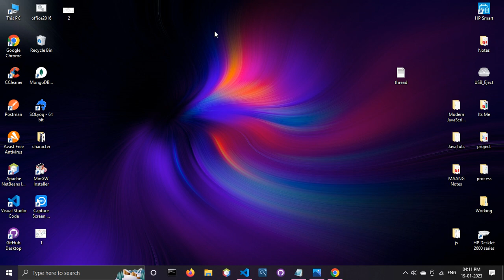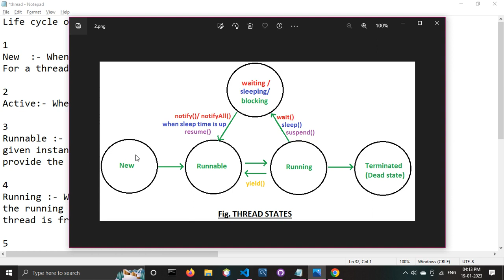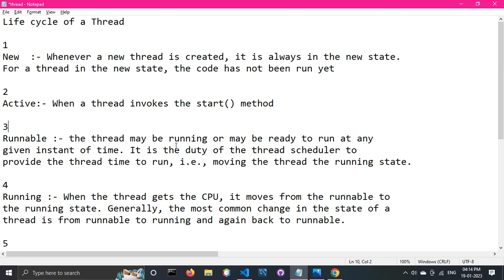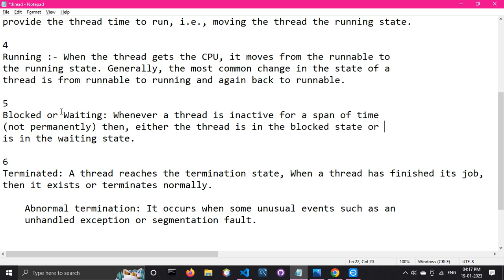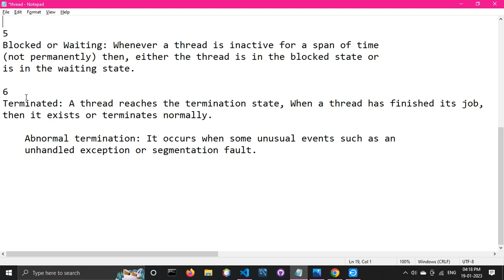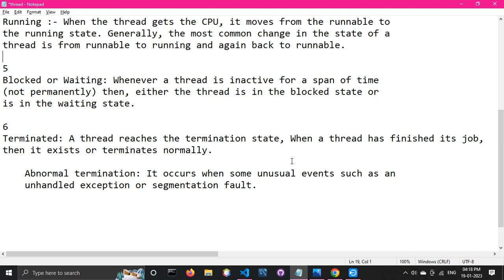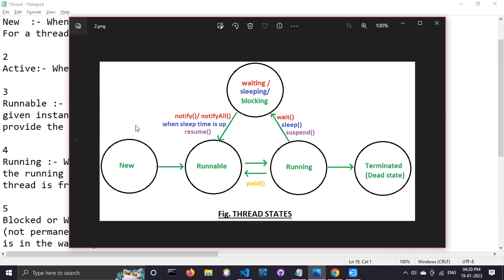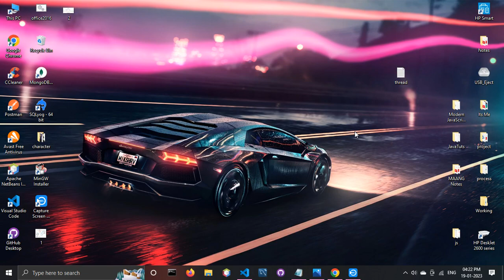Life Cycle of a Thread | Thread States | Full Explained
This our 43rd Video of our Java Tutorials
We will teach you Java from from scratch.
This complete java tutorials will help you master all the concepts you need to learn in Java.